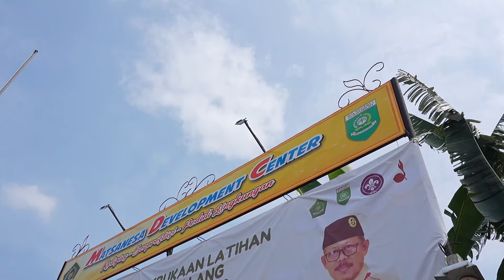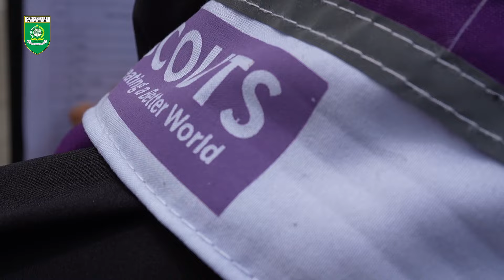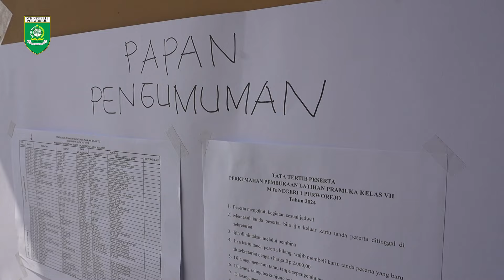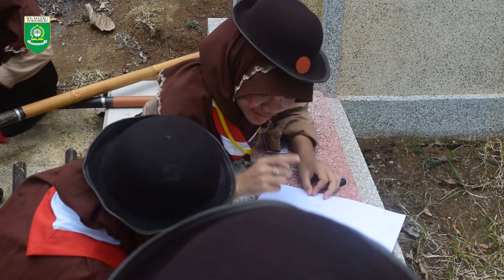PERKEMAHAN PEMBUKAAN LATIHAN PRAMUKA PENGGALANG 2024